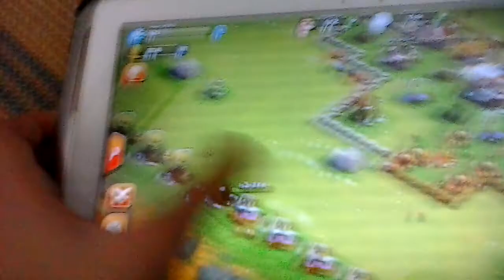Ev tanıtımı BANVİT!